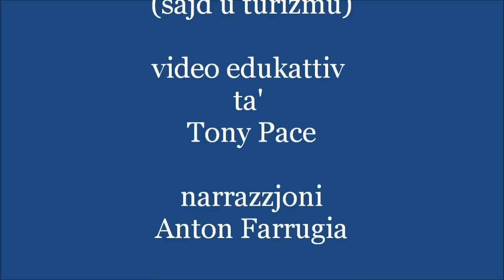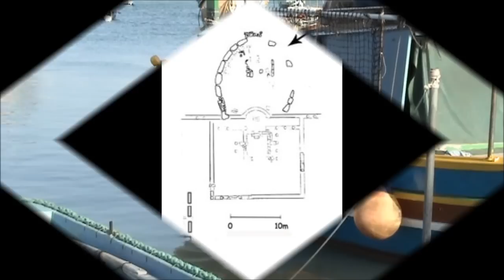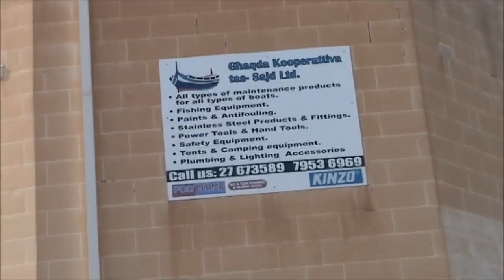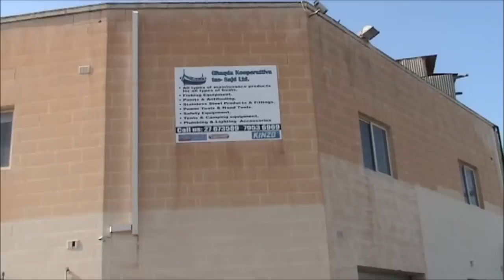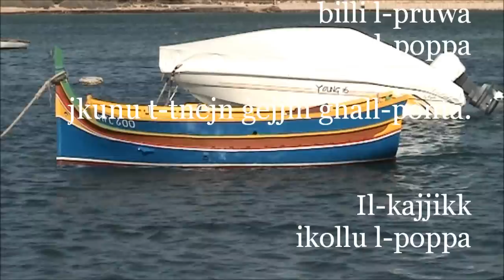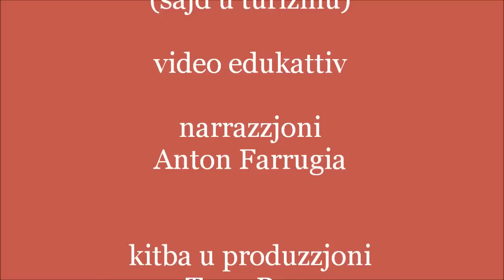Marsaxlokk - L-Ewwel Parti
MARSAXLOKK - L-EWWEL PARTI - video edukattiv fis-sensiela 'Studji Soċjali'; produzzjoni ta' Tony Pace. Narrazzjoni ta' Anton Farrugia